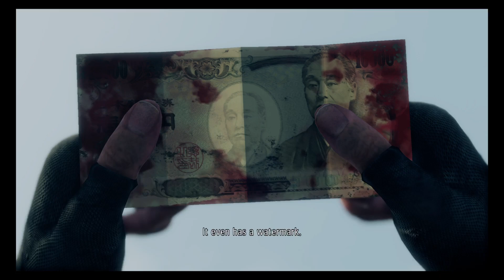JAH LIVE- Yakuza Like A Dragon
Dive deeper